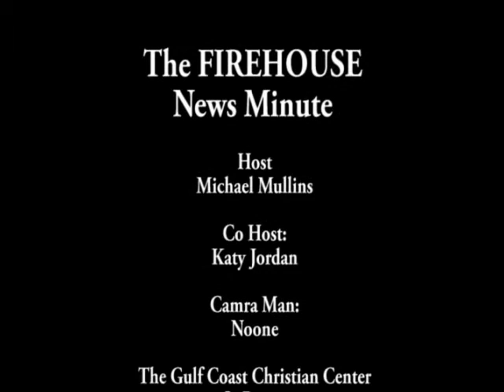FIREHOUSE News Minute July 11, 2007